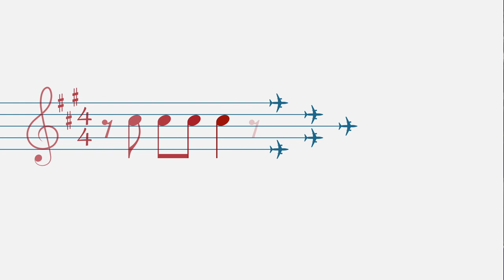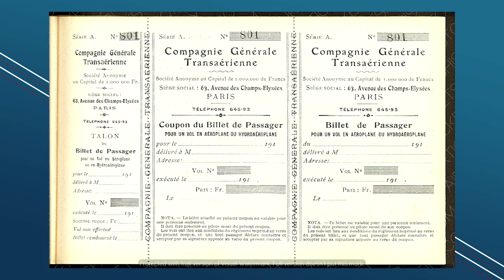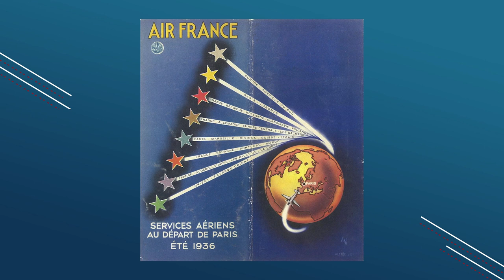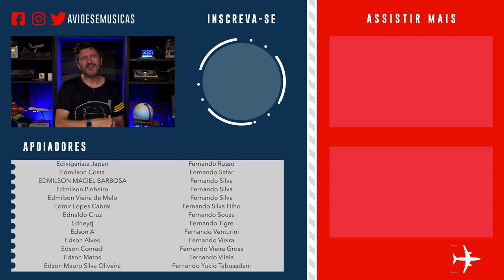Air France, uma história quase centenária 🛩 EP. 733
Esse vídeo é um oferecimento PneuFree.com. Use o código LITOAM neste e ganhe desconto.
Já Pegou o seu crepe suzette pro almoço? A história de hoje é chique. Vamos contar a história da Air France! Uma empresa quase centenária

A primeira companhia aérea francesa se chamava Compagnie Générale Trans Aérienne. Criada em 1909, e fazia principalmente passeios com seus aviões e hidroaviões.

Aí em novembro de 1918 acabou a Primeira Guerra e então mais companhias aéreas nasceram com o apoio de Capital Privado e Banqueiros, alguns deles associados a fabricantes de aviões. Nessa época os destinos eram bem variados, indo para Espanha, Senegal, Amsterdã, Moscou, Berlim, Londres, América do Sul, Genebra e outros lugares na rota que iam até Saigon, coisa que demorava *quase* 7 dias!

Mas sabe que essa época foi um tempo de muito pioneirismo por parte dos pilotos, né? Entre eles Antoine de Saint Exupéry, autor de O Pequeno Príncipe! Falando nisso, o nosso episódio 182 fala do Saint Exupéry e sua passagem pelo brasil. Mas continuando, alguns aviões eram conversões de sobras da Primeira Guerra. Os passageiros viajavam em assentos de vime! Frio, vibrações e estalos, muito barulho dos motores. Quase impossível conversar na cabine, que cheirava a óleo. *E ainda assim*, quase 7.000 passageiros voaram em 1922.

Com o Ministro da Aviação Pierre Cot no manche houve a primeira grande reestruturação francesa no transporte aéreo em 1933 com a fusão das empresas:
Air Orient
Air Union
A CIDNA).
A  SGTA.
E a Aéropostale que tinha sido criada em 1918. Também é conhecida por lá como Société des lignes Latécoère. Em 7 de outubro de 1933 nasce a Air France no Aeroporto de Le Bourget em Paris! O Cavalo Marinho, logotipo que adotaram da Air Orient, simbolizava a vitória do avião sobre o céu e o mar.

✈ Produção e captação: Ana Beatriz Reis
✈ Edição e finalização: Marco Hartmann
✈ Roteiro: Paulo Villar
✈ Marketing digital: Bruno Triaquim e Larissa Alvez
✈ Produção e mídias sociais: Natã Romualdo
✈ Vinheta de abertura: Maurício Duarte / Ivo Duran
✈ Motion graphic: Sergio Marques

Até o próximo voo!!